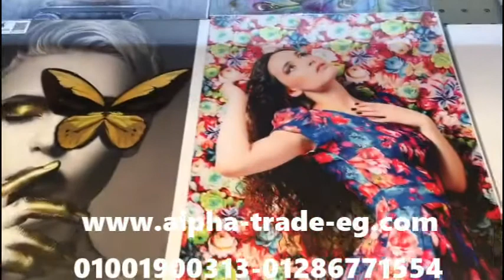Uv Flatbed printer " 300 x 200 cm " Ricoh Gen 5